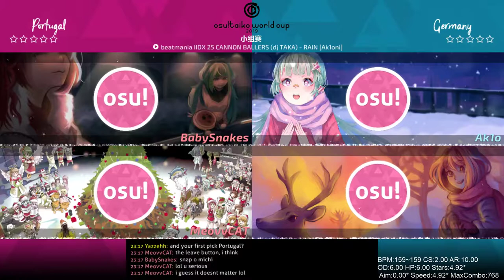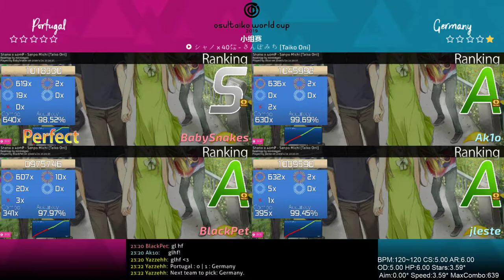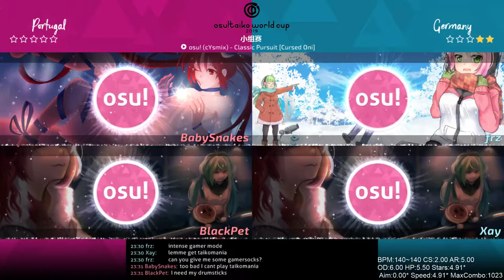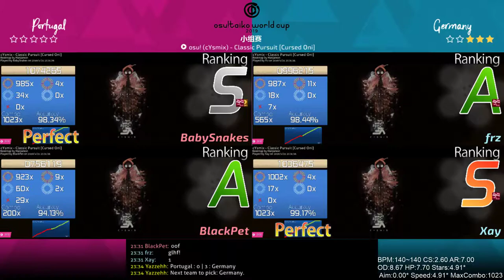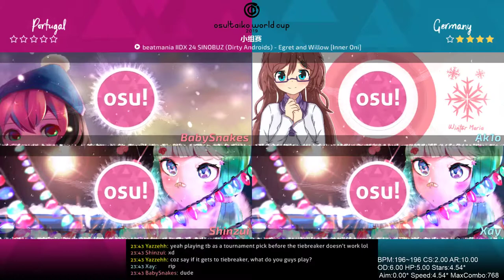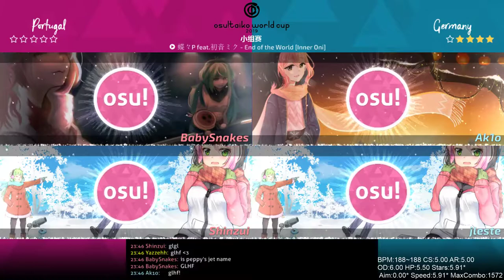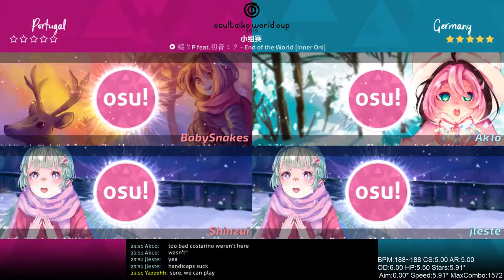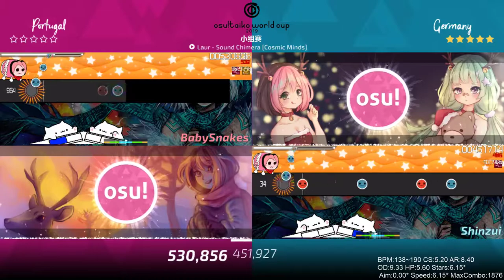[osu!]TWC2019 Group Stage(Portugal)vs(Germany)